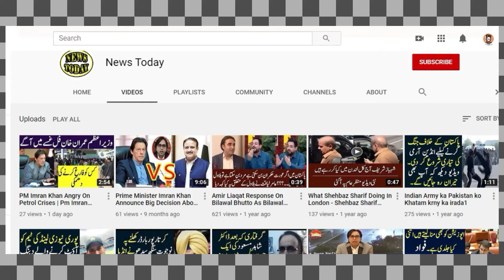PM Imran Khan New Instruction for New wave of CORONAVIRUS In PAKISTAN - Coronavirus In Pakistan